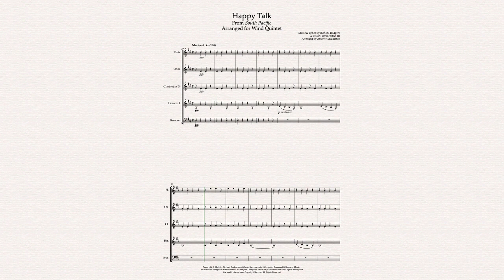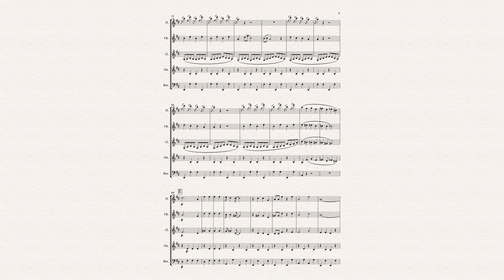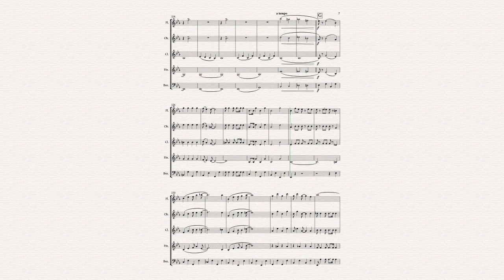Happy Talk cover arranged for Wind Quintet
From the Rodgers and Hammerstein musical, South Pacific, Happy Talk arranged for Woodwind Quintet. This arrangement is ideal for the beginner/intermediate ensemble and is ideal to add a toe-tapping number to any concert or rehearsal!